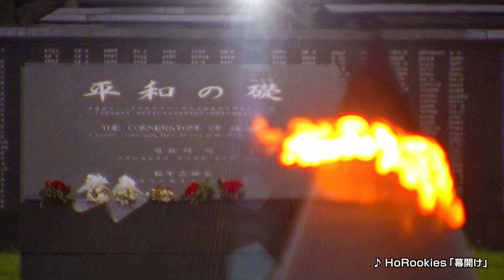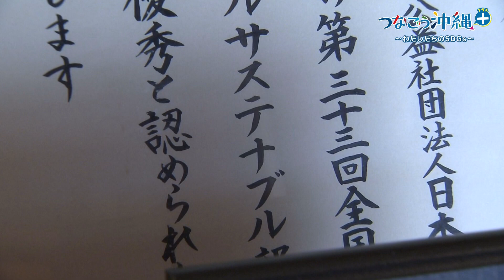創作料理をサステナブルに つなごう沖縄プラス～わたしたちのSDGs～#149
食材の中でこれまで廃棄してた部分を有効活用
からだにも環境にもやさしい料理づくりを